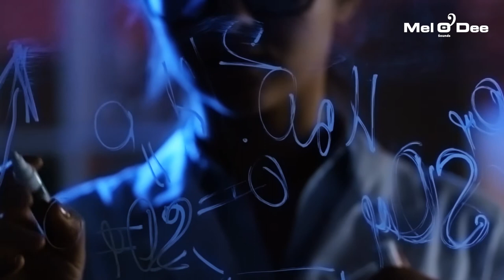Heiko Klueh - Royalty Free Music - Science, Research and Medicine - 03 - virus, corona and bacteria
Melodee Heiko Klueh presents: Royalty Free Music - Science, Research and Medicine – 03.

Pandemic backround music for scientific studies for scientific studies, research results and biochemical reactions. Perfect for 2D and 3D animations, explainers and medical films about viruses, bacteria, their reproduction, spread and mode of action.
Currently for example suitable for COVID-19 (Coronavirus SARS-CoV-2) films and animations
and films about corona vaccination during the pandemic.

You can license these tracks in high quality at Soundtaxi.com:

0:00 Science And Research Logo

0:07 Virus Research Two Talkover

0:32 Future Research Four Filmmix

1:16 Story Trailer

1:43 Groundbreaking Technology Three

2:30 Business Class On Hold

Video editing by Heiko Klueh Check out my further (+1300) music library titles at Soundtaxi

Please consider buying a license if you use my music. It has been a long way to stay in the the business and create all these titles. As you know, the global crisis will put numerous artists and companies in distress. All my tracks are watermarked. I would appreciate to get credits in your films and productions and to repost them.